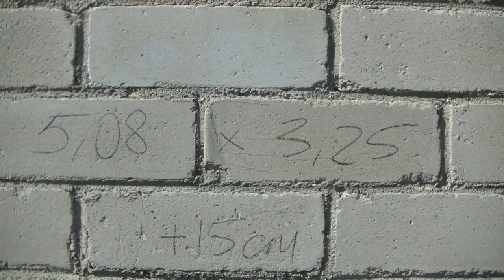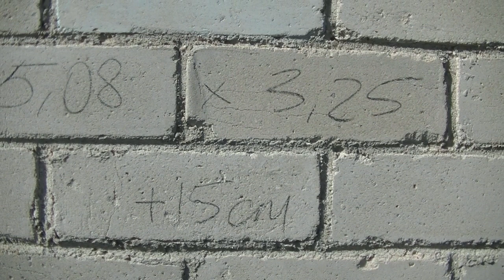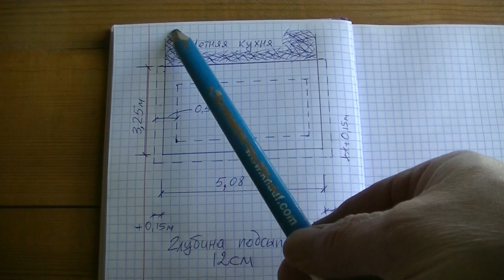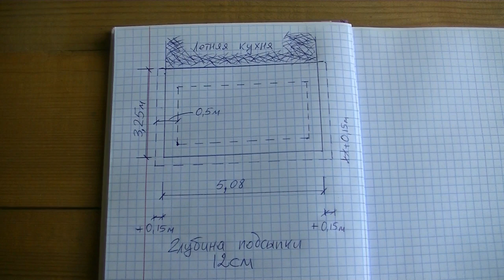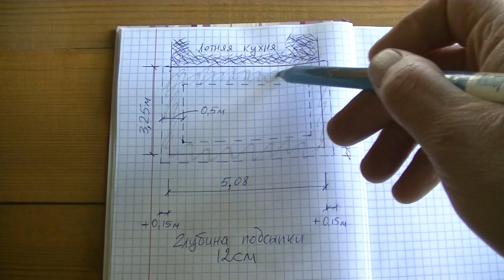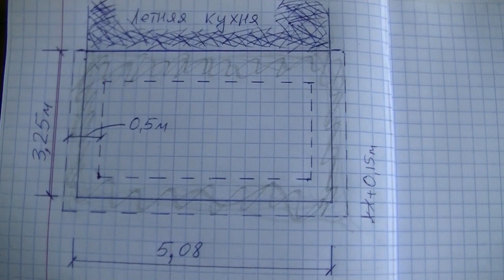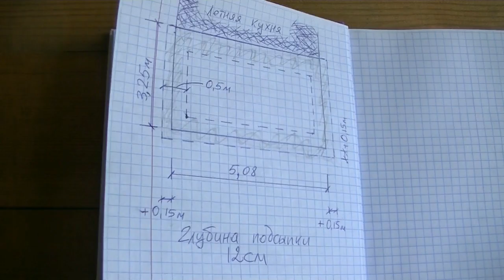Подсыпка под фундамент,задание для учеников.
В ролике показан процесс подсыпки гравия под будущий фундамент курятника и параллельно моим ученикам дается задание рассчитать объем гравия,который понадобится для подсыпки.